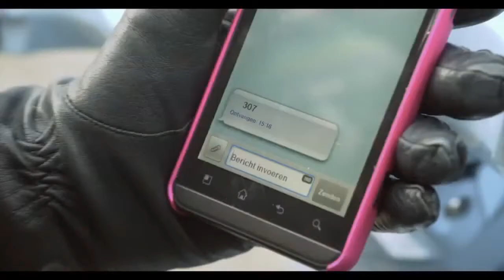Officiële trailer Steekspel (NL)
Steekspel gaat over makelaarstycoon en womanizer Remco (Peter Blok). Tijdens het feest voor zijn 50e verjaardag, georganiseerd door zijn vrouw Ineke (Ricky Koole), neemt het leven van Remco een onverwachte wending.

Achter zijn rug om proberen zakenpartners Wim en Fred het bedrijf te verkopen. Bovendien komt zowel zijn huidige maîtresse Merel als zijn voormalige kantoorflirt, Nadja, onuitgenodigd op het feest. Tot overmaat van ramp is één van hen zwanger. Niets is wat het lijkt in dit verhaal van bedrog, obsessie, boosheid en uiteenvallende relaties.

Steekspel is het door Paul Verhoeven geregisseerde eindresultaat van de Entertainment Experience, waarbij het publiek het verhaal kon sturen. Vanaf 28 maart 2013 is de film in het kader van We Want Cinema te zien in achttien Nederlandse bioscopen. Kijk hier voor meer informatie